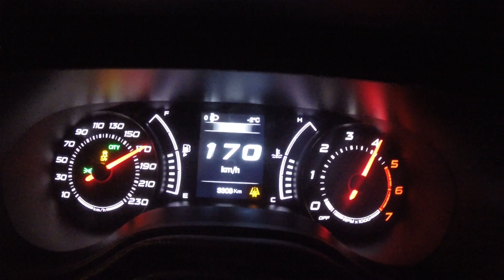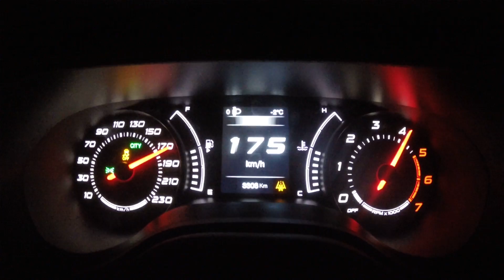fiat egea (tipo) 1.3 multijet 95 hp 0-175 acceleration